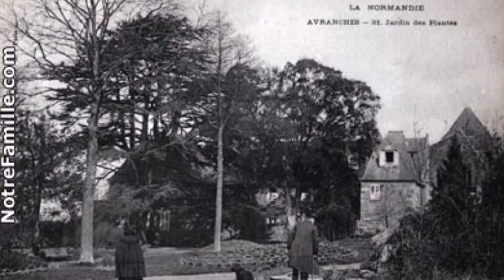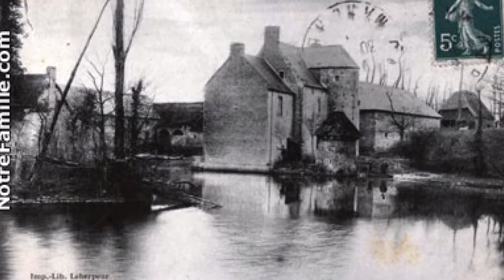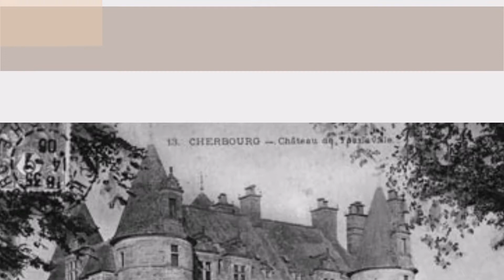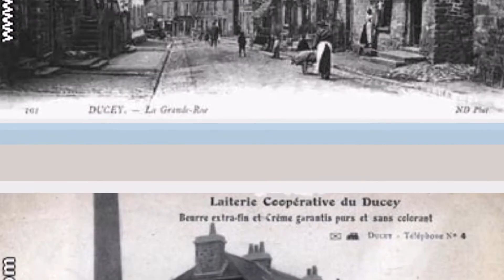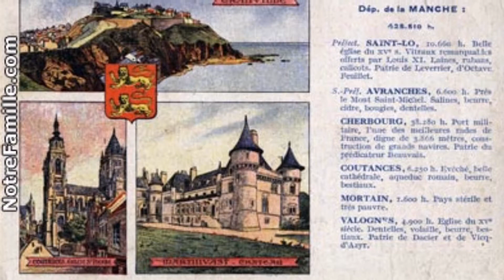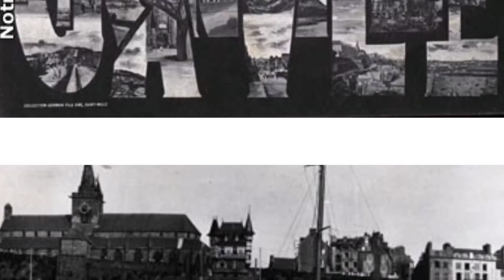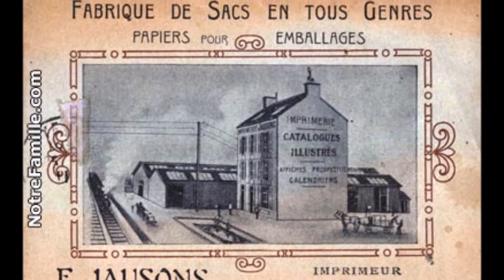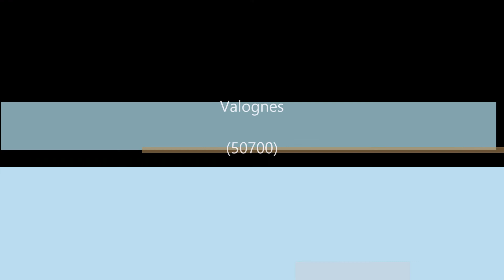Vieilles Cartes Postales / Manche